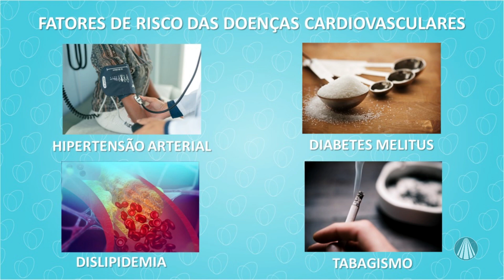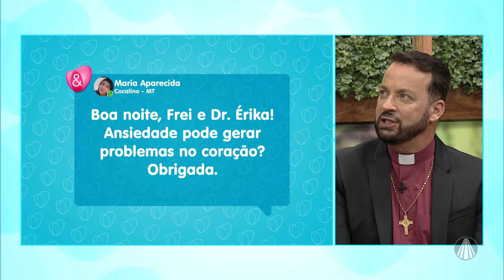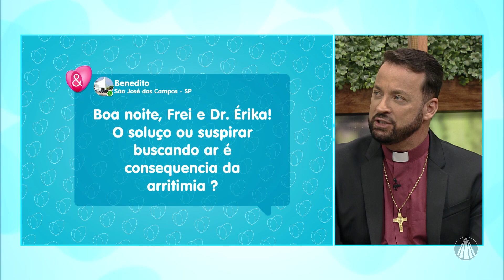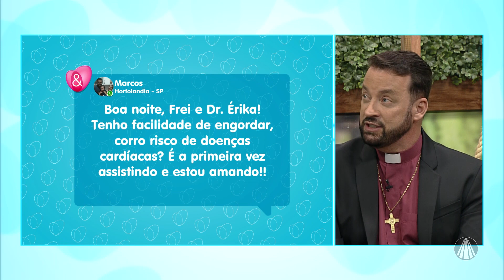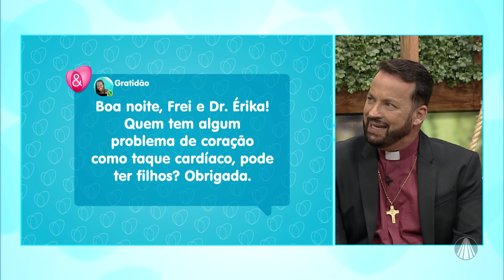Por que problemas cardíacos aumentam no inverno? Cardiologista explica!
No Saúde e Fé, a cardiologista Erika Olivier esclarece o porquê dos problemas cardíacos aumentarem no inverno e como deve ser o cuidado com nosso coração nesta época do ano. Confira!

TV APARECIDA
É bom estar onde a Mãe está!